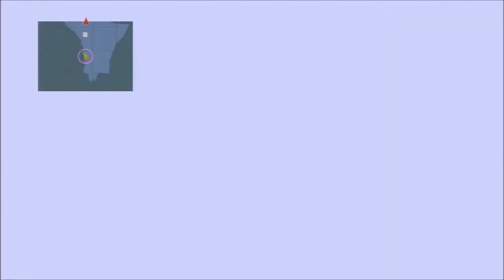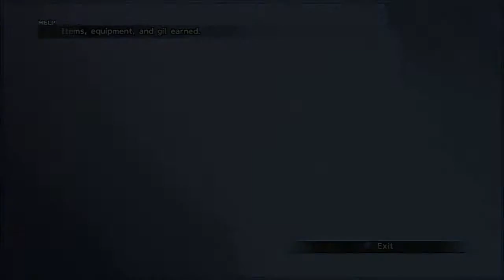Final Fantasy X HD Remaster - Part 20: Blinded by Light...ning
We travel through the thunder plains and attempt the lightning dodge minigame, with painful results...